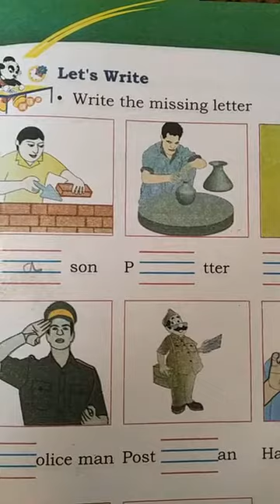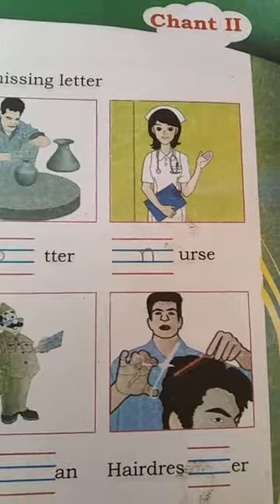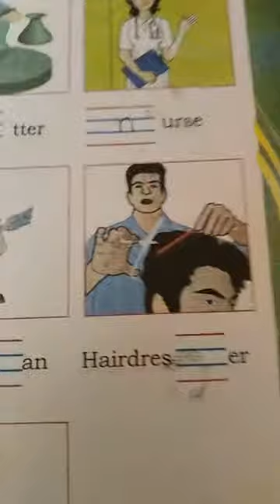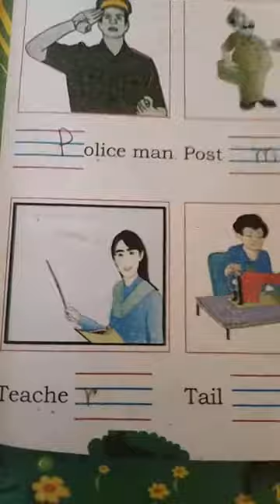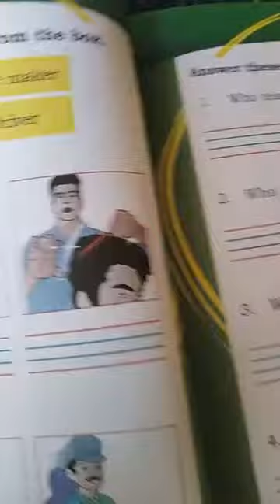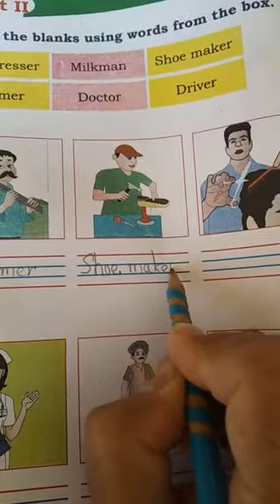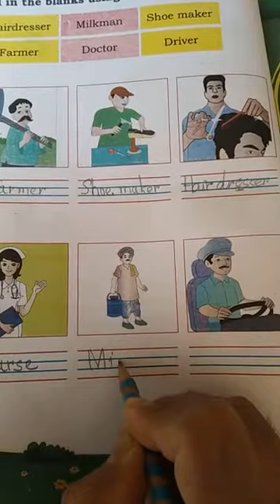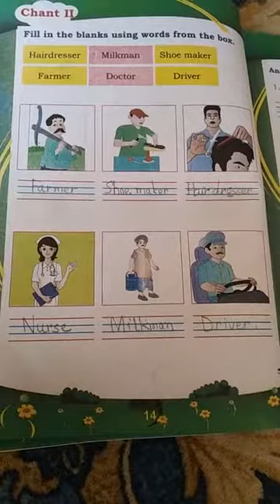DATED 27/05/2021 CLASS 2nd ENGLISH TOPIC MISSING LETTERS AND FILL IN THE BLANKS